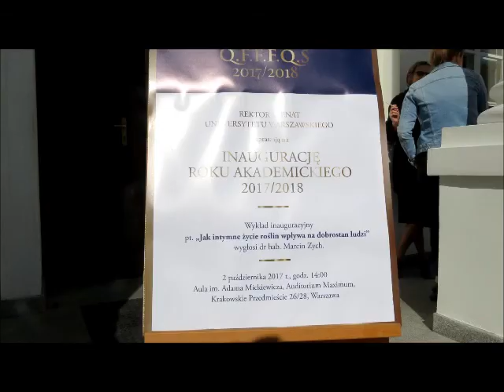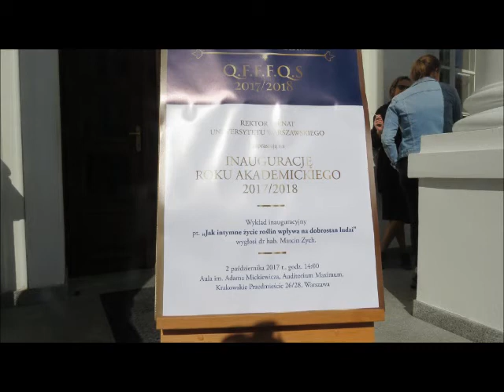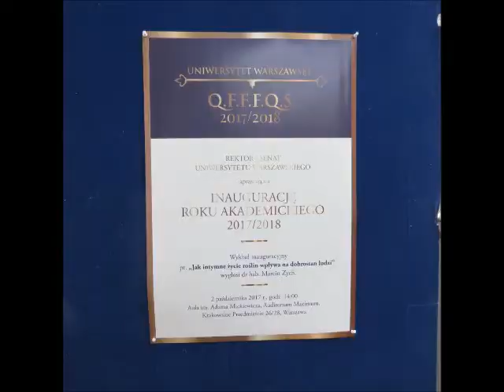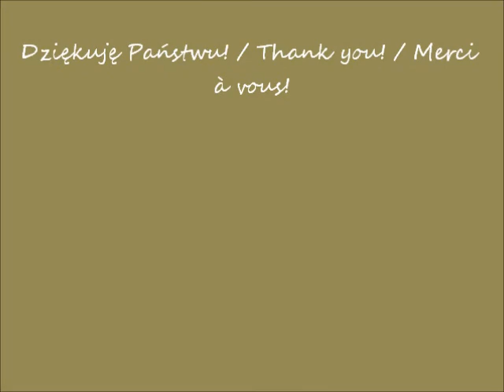2017 10 02 przed Inauguracją na UW cz 1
Przed Inauguracją na Uniwersytecie Warszawskim / Before the Inauguration at the University of Warsaw
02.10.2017